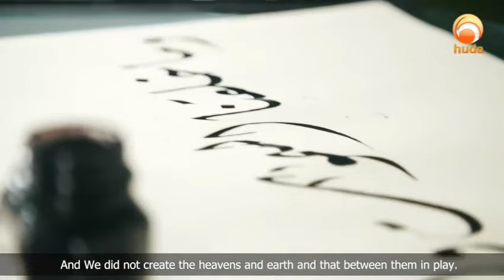Ramadan is 50 days away..May Allah bless us to witness it again Ameen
Ramadan is 50 days away until we get to experience Ramadan nights; families praying together, fasting Taraweeh, food at Maghrib, Islamic lectures...etc May Allah bless us to witness it again Ameen